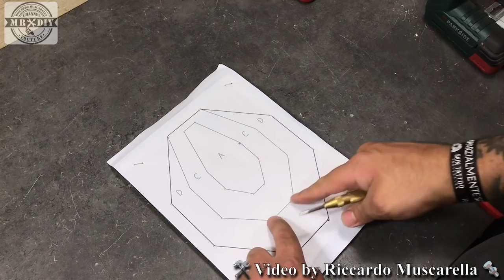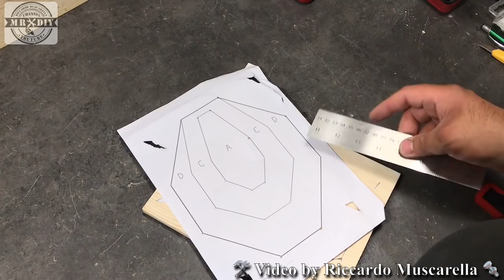Semplice orologio in legno a forma di bersaglio. In 20 minuti. IPSC CLOCK WOOD.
Realizziamo assieme un orologio in legno, a forma di bersaglio IPSC per tiro dinamico sportivo. Si tratta di un rapido e facile progettino, che avevo in mente di realizzare da un po di tempo e che ho avuto il piacere di condividere con voi. Risultato molto gradevole, anche se a causa di un difetto sullafresatrice, non sono riuscito a regolare la profondità... e inoltre, si muove anche lateralmente. A breve prenderò la KATSU oppure la MAKITA.

Lavoro su legno di abete, morbido e facile da lavorare. Riprodicibilecon qualunque altro tipo di soggetto, anche con forme non geometriche. Se si tratta di disegni più artistici, conviene usare la carta carbone e poi lavorare con la fresa, seguendo il disegno... però si lavorerebbe a mano libera e questo richede molta manualità. Il disegno geometri, con linee dritte, consente di utlizzare una guida e avere la battuta laterale fresature dritte.

Vi lascio un paio di link utili.

Guarda la fresatrice KATSU senza accessori

Guarda la fresatrice KATSU senza CON accessori

Compra la sega a nastro EINHELL

Compra il bulino a scatto

Compra le matite per muratura e falegnameria

Compra le frese da 1/4" che uso nel video

Compra gli occhiali protettivi da lavoro 12 PZ

Compra la levigatrice a nastro Tacklife

Compra due paia di meccanismi per orologio di buona qualità

Compra un buon meccanismo per orologi da parete